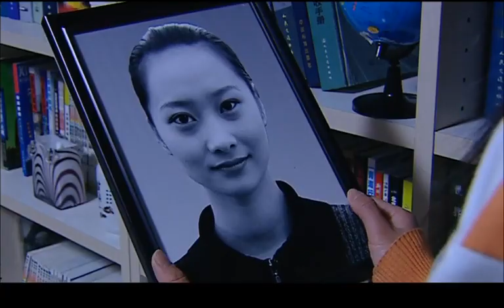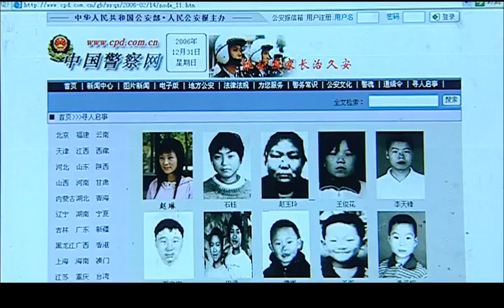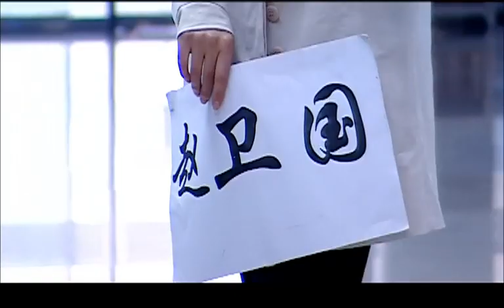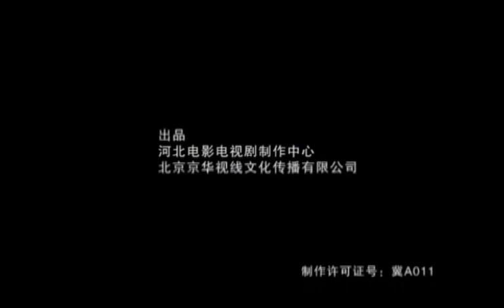你的生命，我的决定 10（还原真实的癌症患者和他们身边人的故事 面对死亡 生命才显得无比珍贵 主演：黄海波 ，李明启，刘威葳 ）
该剧讲述了五位癌症患者同亲人和朋友们的故事。肺癌患者丁小水治疗中依然沉迷网恋，哥哥一家和小水的女友宁宁以宽容和关爱唤醒陷入网络虚拟世界的小水；六岁女孩儿丹丹患上了白血病，在社会感召下终于有好心人站出来捐献骨髓；乳腺癌手术后又患恶性继发性骨肿瘤的孙英一心想让丈夫能够生活得更轻松。